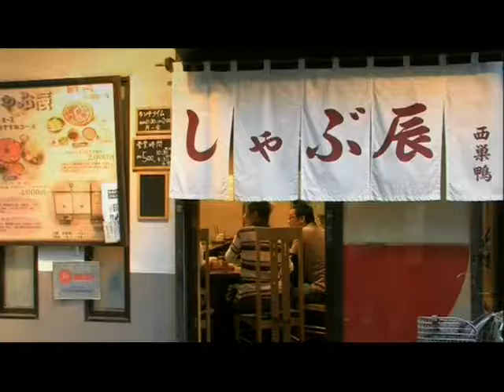TVC_Oishi_02.mp4